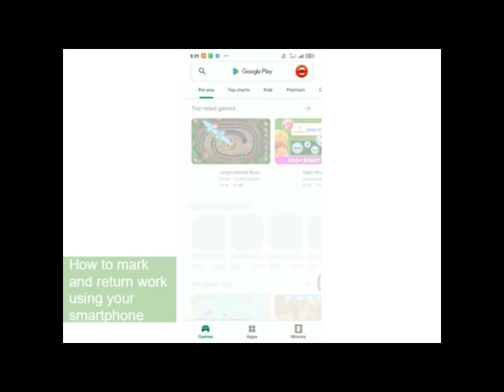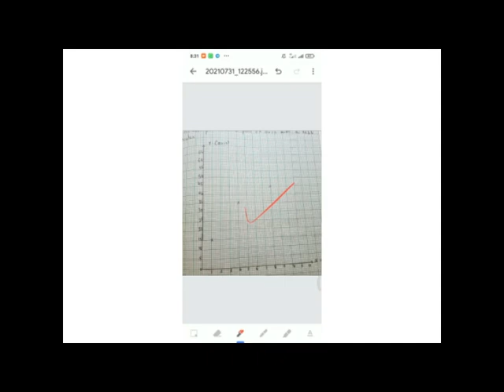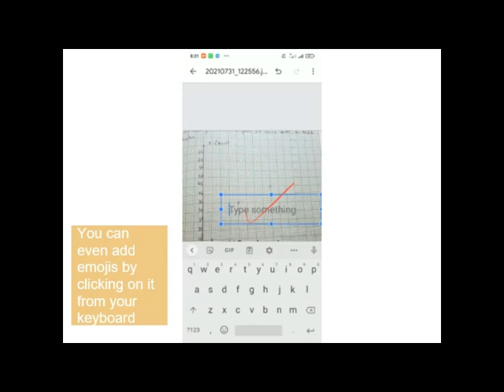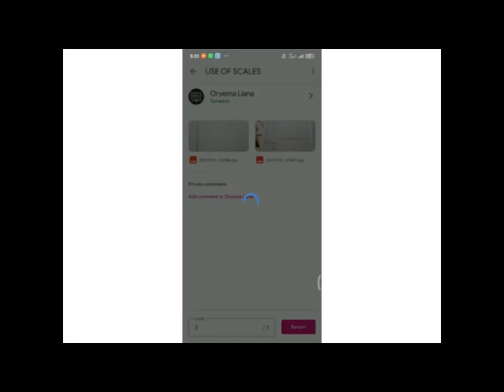HOW TO MARK AND RETURN WORK USING YOUR SMARTPHONE ON GOOGLE CLASSROOM